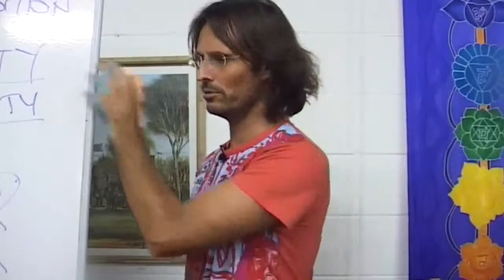Jesus on Mediums Wanting Glory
Jesus talks about the problems of mediumship and wanting glory.

dtstart:002853:
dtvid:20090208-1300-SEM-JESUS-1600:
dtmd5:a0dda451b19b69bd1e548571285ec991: